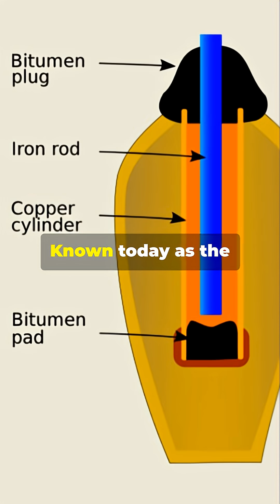The Mystery of the Baghdad Battery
Uncover the mystery behind the Baghdad Battery, an ancient artifact that could redefine our understanding of technology! Discovered in 1938 near Baghdad, this clay jar with a copper cylinder and iron rod might have produced electricity over 2,000 years ago. Was it used for electroplating, or was it simply a misunderstood storage container? Join us as we delve into this archaeological enigma, exploring whether ancient civilizations were more advanced than we ever imagined. What do you think? Science, coincidence, or mystery?